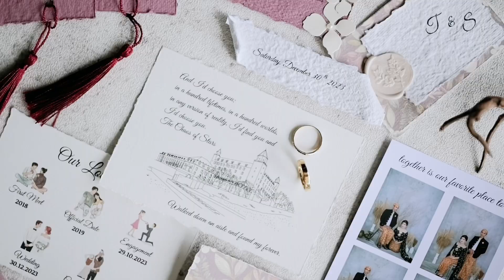From Wedding Of Sekar & Tesar